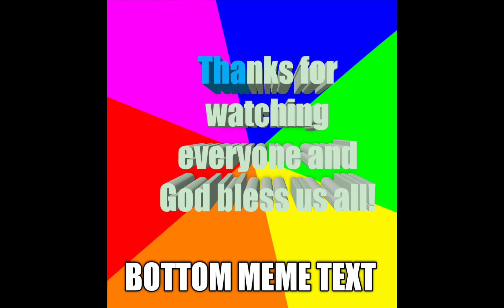Happy birthday brother Richard and Belated happy birthday my beautiful niece Abby